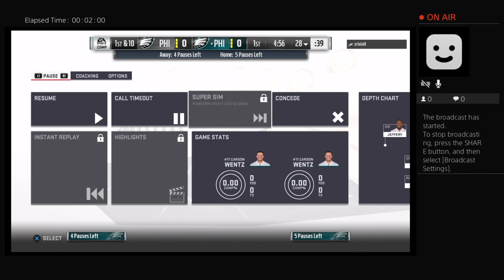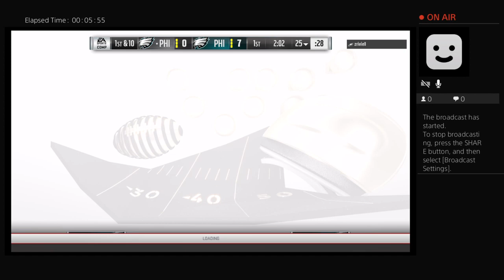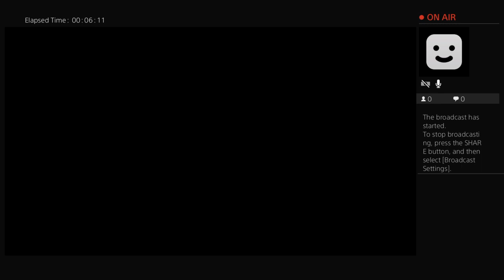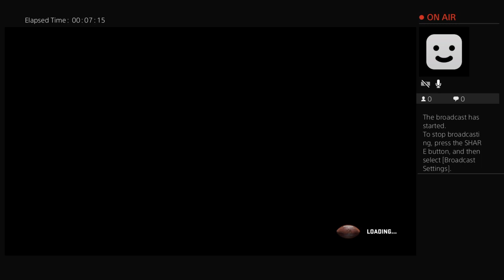Watch Eagles fly high to a W